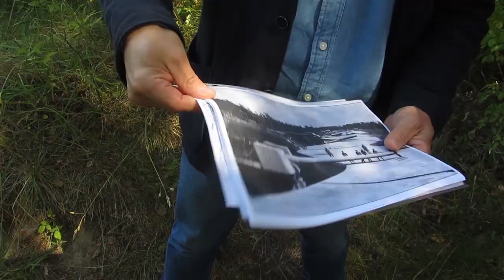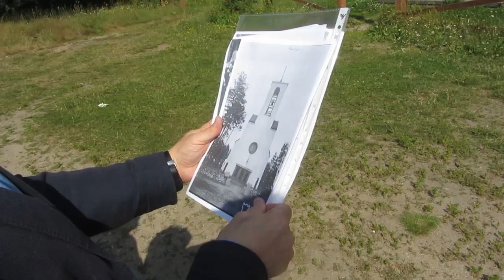Matka Pietariin ja Karjalankannakselle elokuussa 2019